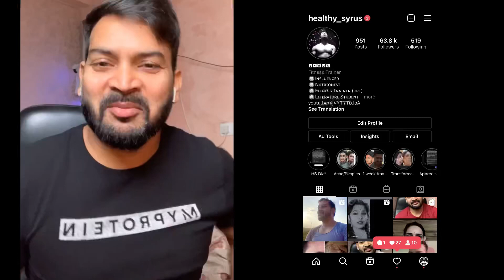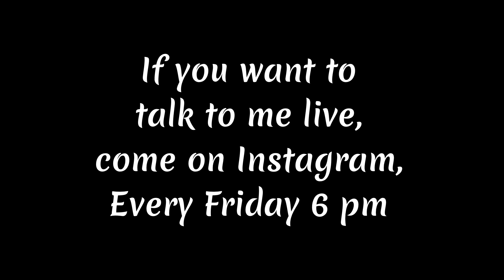झाइयाँ कब आई पता ही नहीं चला I didn't know when the Melasma came.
He was struggling with Pigmentation from the last few years. Check his story, he is following these videos:

MUST HAVE GYM ACCESSORIES:
Resistance Band: